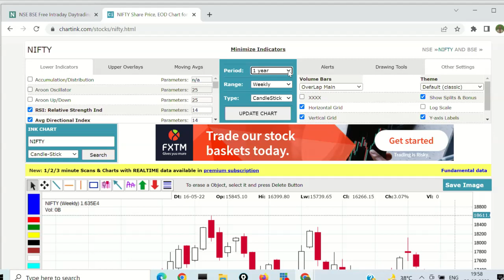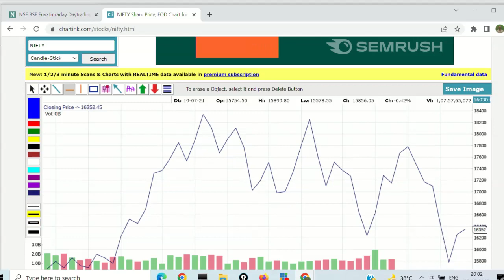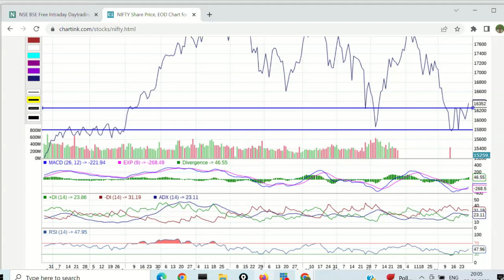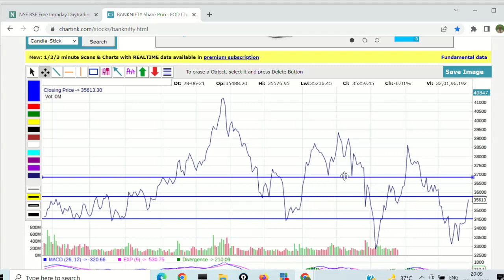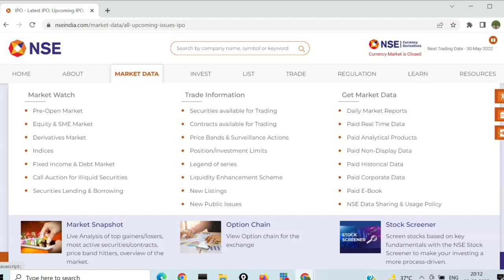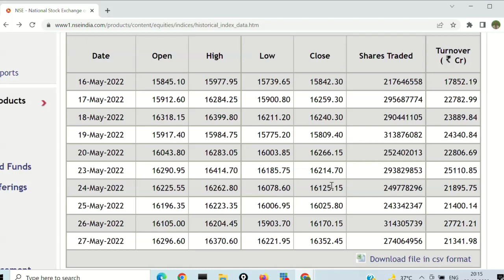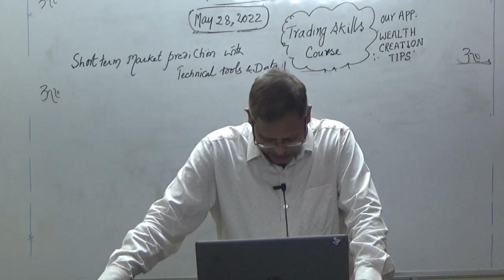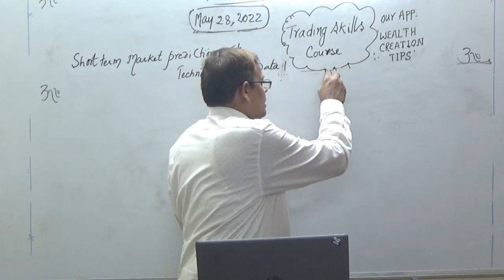Short term Market Outlook, Nifty & Banknifty